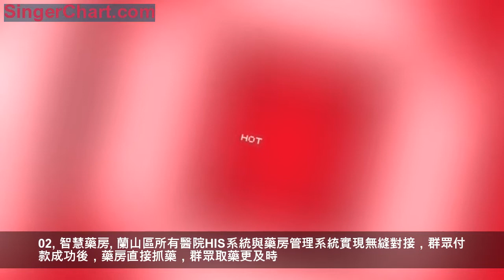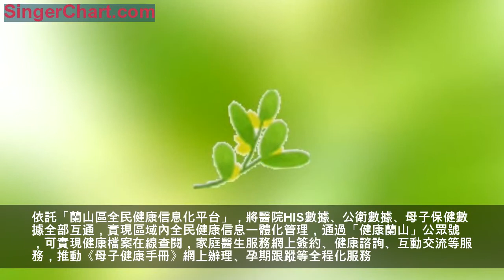好消息！臨沂市「智慧醫院」服務已上線，守護市民健康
提示點擊上方"臨沂信息港"關注本微信 近日，記者從臨沂市蘭山區衛健局了解到，蘭山區8家二級醫院及14家基層醫院「網際網路+醫療健康」百日行動碩果纍纍，即將收官。目前，8家醫院開通「智慧醫院」服務，方便百姓就醫，提升醫療服務水平。

臨沂市榮軍醫院、魯南眼科醫院、蘭山區人民醫院、蘭山區婦幼保健院、金雀山街道社區服務中心、棗園中心衛生院(蘭山區糖尿病醫院)、半程鎮衛生院、方城中心衛生院等8家醫院開設「智慧醫院」服務，群眾關注醫院公眾號，通過「智慧醫院」模塊，在線實現挂號、繳費、檢查檢驗結果推送、費用清單明細查詢等多種服務；還可以在醫生站通過掃描就診憑單的二維碼，實現微信、支付寶便捷支付。
「健康蘭山」公眾號已將「智慧醫院」進行了串聯互通，群眾既可以在各單位「智慧醫院」平台享受便捷服務，也可通過「健康蘭山」直接轉接到各平台。
魯南眼科醫院、蘭山區人民醫院、蘭山區婦幼保健院、金雀山街道社區服務中心、棗園中心衛生院(蘭山區糖尿病醫院)、半程鎮衛生院、義堂中心衛生院、方城中心衛生院、朱保衛生院等9家醫院共配備自助一體化服務機25台，群眾通過自助一體機可實現自助挂號、繳費、費用明細查詢、檢驗檢查結果列印等服務。
同時，全區8家二級醫院全部對接「醫健通」，並對本單位「醫健通」執業醫師、執業護士等信息及時維護，提高群眾對醫療機構、醫師和護士的有效監督，提升醫療服務質量。
5個關鍵詞，守護市民健康
01
實名就診
金雀山街道社區服務中心投資15餘萬元在全科室配備「五合一」讀卡器，通過公眾號「智慧醫院」綁定、收款室人工綁定等多種形式，實現身份證、社保卡、銀行卡等多卡通用就醫，方便就醫，提升實名率。14家基層醫院，全部實現醫院HIS系統與公衛系統數據對接，群眾就醫時系統自動與公衛數據對接，提取群眾身份證號碼並與醫療數據進行對接，確保實名就診率提升。
02
智慧藥房
蘭山區所有醫院HIS系統與藥房管理系統實現無縫對接，群眾付款成功後，藥房直接抓藥，群眾取藥更及時。開設中藥業務的醫院，全部提供中藥代煎服務。方城中心衛生院為減輕群眾負擔，提供免費代煎服務，2018年為群眾節約10萬餘元的費用，減輕患者經濟負擔。
03
遠程會診
蘭山區2016年已建成涉及蘭山區人民醫院、蘭山區婦幼保健院以及14家基層醫院的區鎮遠程會診系統，2018年又搭建了蘭山區16家醫院與臨沂市人民醫院的遠程會診系統，各醫院結合自身情況，實現與省齊魯醫院、市人民醫院、市中醫醫院等醫院涉及遠程心電監測、遠程影像診斷的合作。
04
健康小屋
金雀山社區服務中心、蘭山街道社區服務中心、棗園中心衛生院開設「健康小屋」，群眾可自助檢測身高、體重、血壓、心率等相關健康數據，隨時掌握健康指標。
05
區域一體
依託「蘭山區全民健康信息化平台」，將醫院HIS數據、公衛數據、母子保健數據全部互通，實現區域內全民健康信息一體化管理，通過「健康蘭山」公眾號，可實現健康檔案在線查閱，家庭醫生服務網上簽約、健康諮詢、互動交流等服務，推動《母子健康手冊》網上辦理、孕期跟蹤等全程化服務。
快把這篇文章分享至朋友圈
讓更多的人知道吧！
來源於：魯南商報
如有侵權，請聯繫我們進行處理